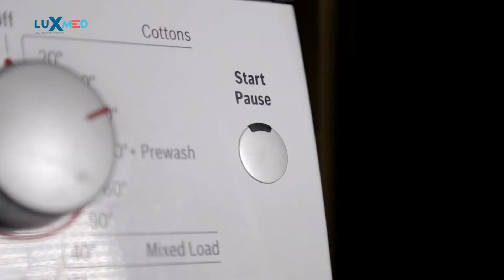Kol Protezi | Luxmed Protez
Kol ampütasyonlarında kullanılan protez çeşitleri ampütasyon seviyesine göre belirlenmektedir. Hastanın aktivite ve kas seviyelerinin belirleyici olduğu bu protezlerde kozmetik, myo elektronik, be bionic sistemler bulunmaktadır. Kozmetik tip bir protezde sadece hastanın dışardan bakıldığında bir kol sahibi olduğu gözlemlenir herhangi bir aktivite ve hareket şansı yoktur tamamen dış görünüştür. Myo elektronik tip kol protezlerinde ise kendi içlerinde kullanacak foksiyona göre kanallama sistemi bulunmaktadır, en az iki kanallı olacak şekilde tasarlanan bu ürünler tutma, çevirme, bırakma gibi temel ihtiyaçları kolaylıkla sağlamaktadır. Be bionic sistemli kol protezlerinde ise bir kol ve elin yapabileceği tüm fonksiyonlar micro işlemcili bir sistemle rahatlıkla yapılabilmektedir.